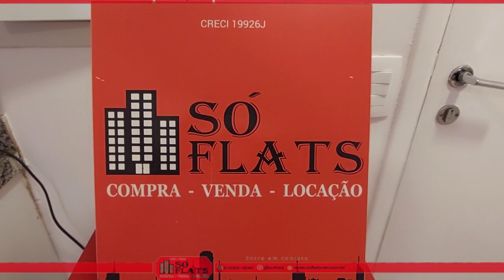Residencial Paradise na região central de SP, ficando próximo do Hosp Santa Casa.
COD. 8185

O Residencial Paradise é equipado com diversas instalações, como portaria 24 horas, academia, salão de festas e sauna.

Fica localizado no bairro da República, próximo a lugares como FCMSCSP - Faculdade Medicina Santa Casa, Galeria Jaqueline Martins, Largo do Arouche, Teatro de Arena, Avenida Ipiranga, Avenida Rio Branco, Shopping Light e Praça da República.